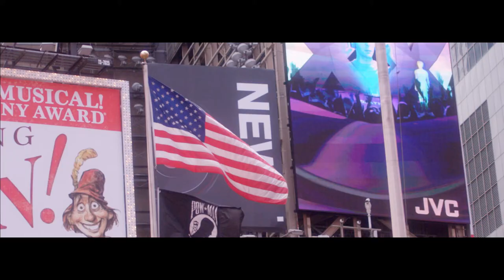エルベシャプリエ公式サイト イメージムービー